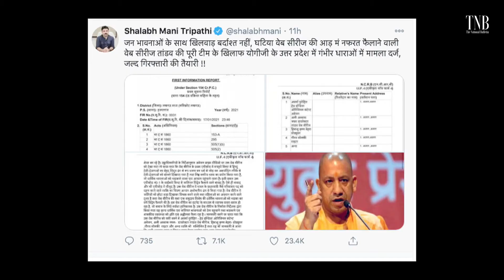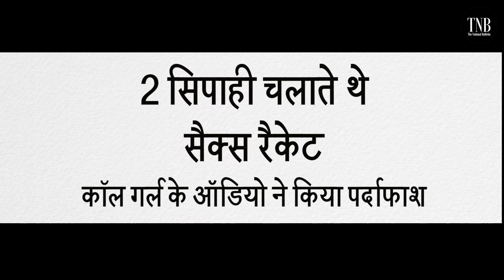Bengal में सियासी हंगामा